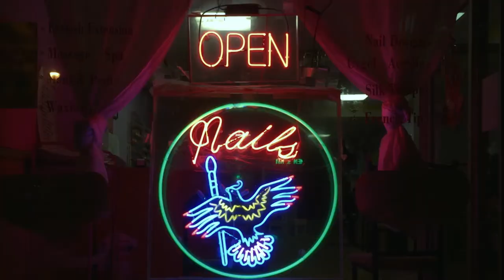Nailed It | Official Trailer | America ReFramed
In virtually every strip mall, women get their nails done in salons likely owned by Vietnamese entrepreneurs. NAILED IT takes viewers from L.A. to the Bronx to meet the people behind this booming and sometimes controversial industry.